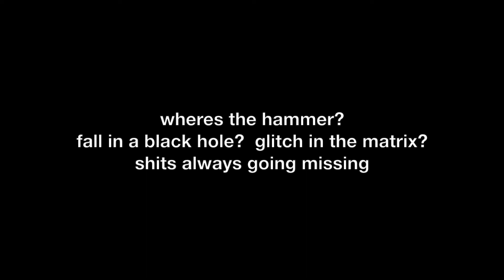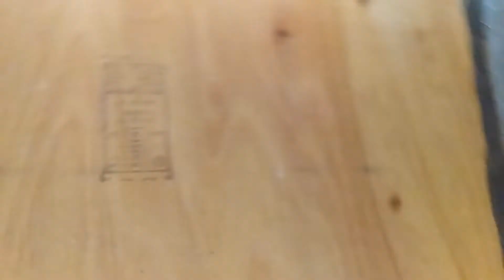TRAILER Demolition | Wall Torn Down!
This is part of the video that covers week #31 of this vlog, October 10-11 of 2020.

In this video, we tear down one of the walls that is part of the tiny 2nd bedroom in the trailer in order to open up some more space.  I also attempt to replace the wiring harness in the tractor but with no luck.

All videos recorded with Google Pixel 2 XL.

Yup, thats right, my first house out in West Texas!  Mortgage free and full of Dr. Pepper cans.  But, wait!  This is just the beginning of a full renovation!